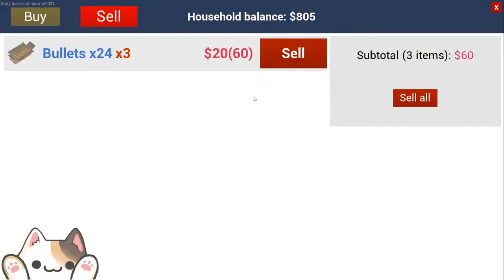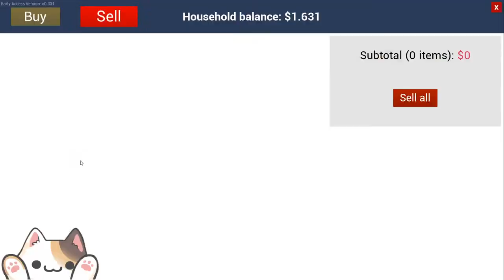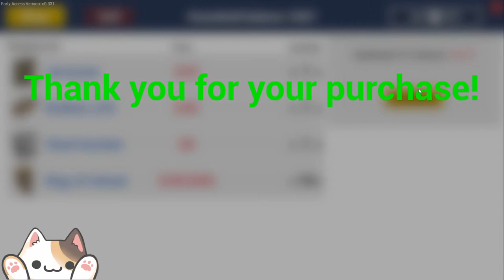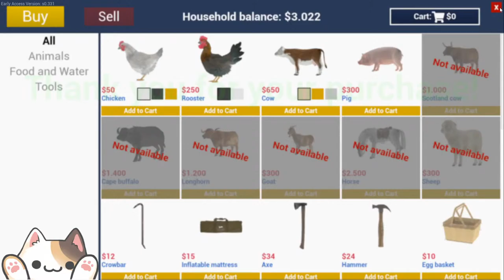*New* Running The Ranch With Friends! | Ranch Simulator | Hunting Building Multiplayer Gameplay Ep 1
Rebuild The Ranch, Hunt and Keep Animals!